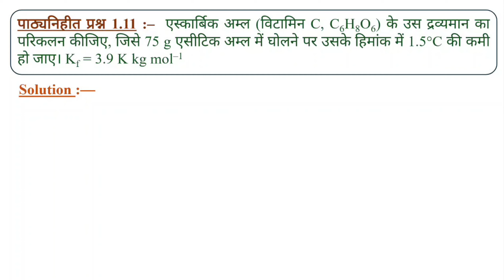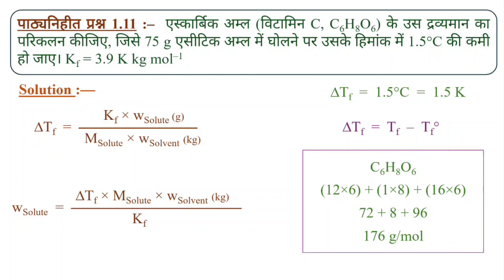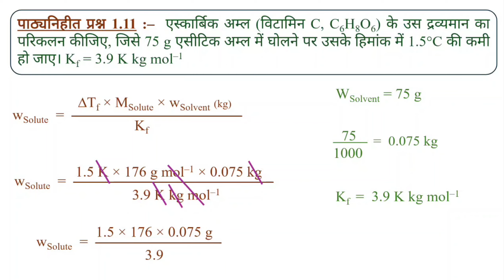Pathynihit Prashn 1.11 Chemistry Class 12 | Vilyan Pathynihit Prashn 2.11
1). Chapter solutions chemistry class 12 numericals

2). Class 12 chemistry chapter solution intext question 2.11

3). Class 12 vilyan pathynihit prashn 1.1 question answer

4). Intext 2.11 chemistry class 12

5). Pathynihit prashna 2.11 class 12 chemistry

6). Pathynihit prashna 2.11 class 12 chemistry solutions

7). class 12th chemistry

8). intext 2.11 chemistry class 12

9). ncert chemistry class 12 example 2.11

10). neet preparation

11). solutions class 12th

12). solving intext questions

13). class 12 chemistry intext questions chapter 2

14). class 12 chemistry chapter 2